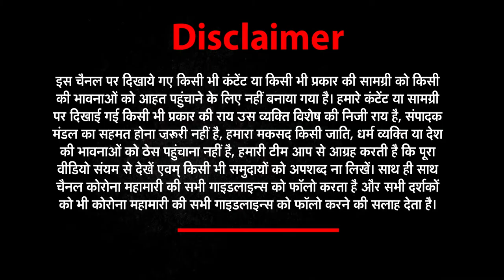SamajwadiParty अध्यक्ष Akhilesh Yadav समेत 20 लोगों पर केस दर्ज | Moradabad | Newz world India